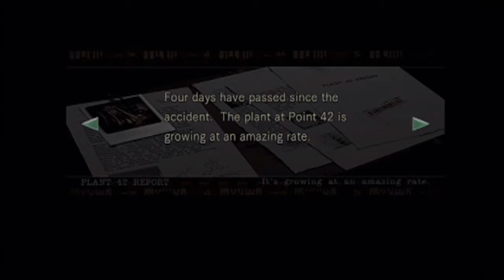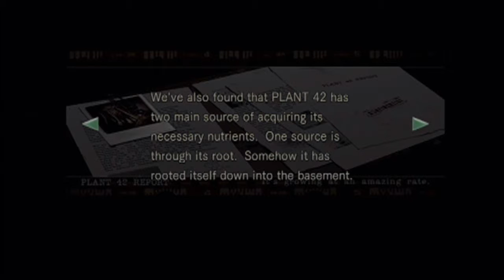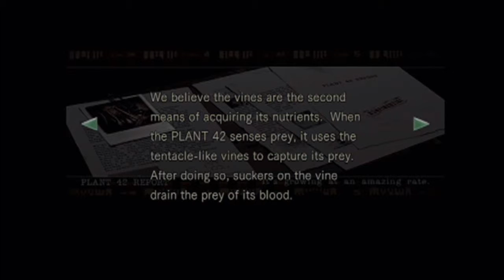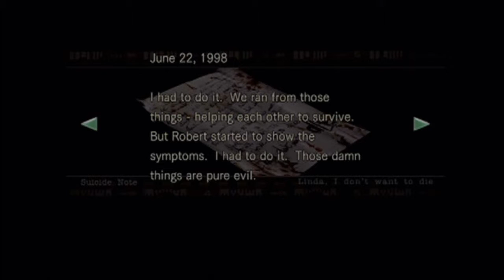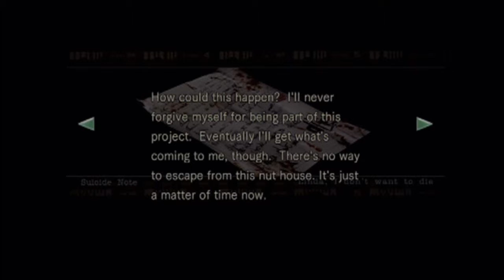Speed Runners Bane - Let's Play Resident Evil part 14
I can push a crate faster than you. I'll prove it at pax nub.